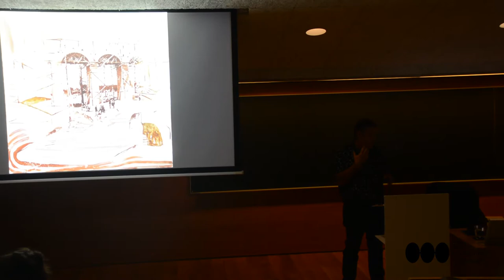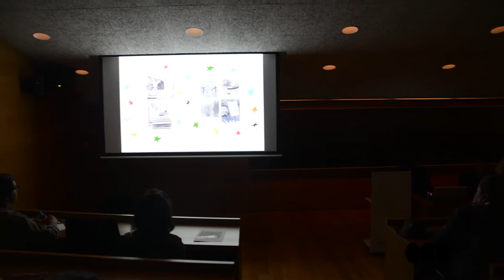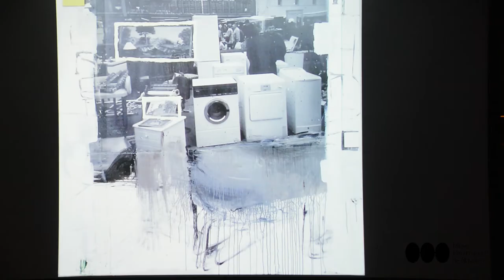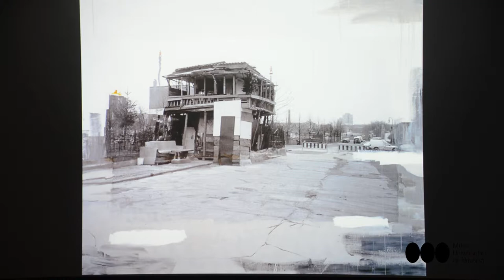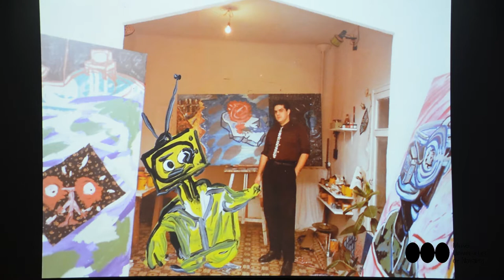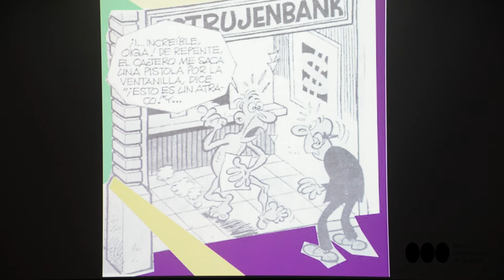Masterclass de Juan Ugalde